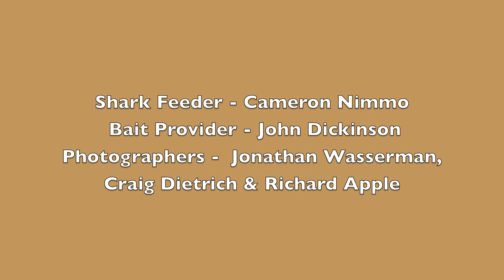Sandbar Shark Dance With Emerald Charters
Sandbar Sharks are one of the coolest sharks in Jupiter! They may be small in stature but they are big in personality!  If you are a good diver and enjoy sharks then come join us on Emerald Charters for a shark filled day!